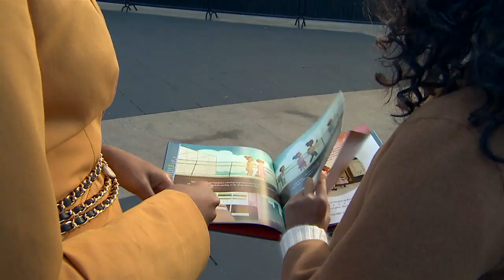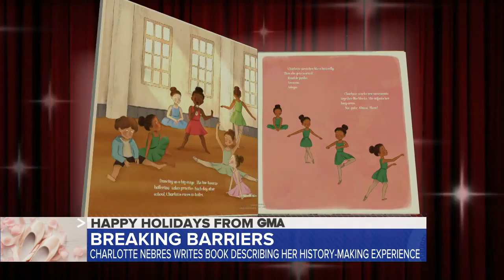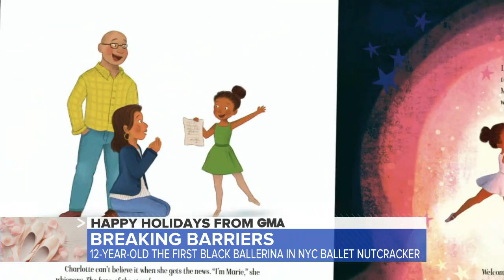1-on-1 with Charlotte Nebres | GMA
Charlotte Nebres, who danced as the first Black Marie in New York City Ballet's "Nutcracker," shares her story.